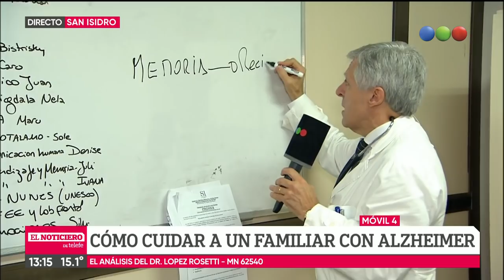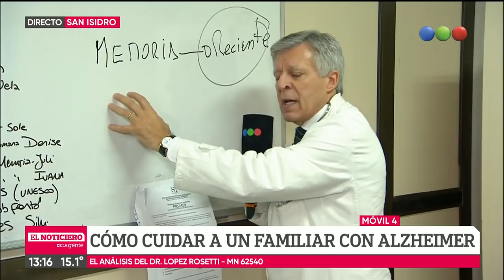Final feliz para una búsqueda desesperada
Una abuela de 74 años, que padece alzheimer y su nieto de 6 años estuvieron toda la noche deambulando por el Gran Buenos Aires. Su familia pasó toda la noche en la comisaría de la localidad de Martínez hasta que fueron encontrados en la madrugada. Mauro Szeta tiene todos los detalles del caso, Diego Pietrafesa informa desde el lugar con la familia y el dr. Daniel López Rosetti nos da la explicación médica del caso.